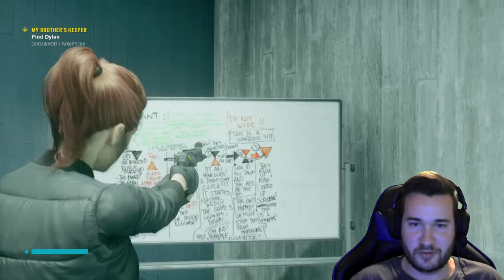'CONTROL' Makes NO Sense [But It's Still Fun]